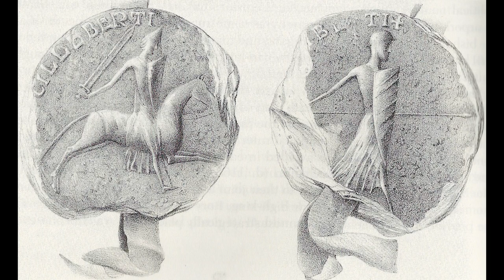The Histories Part 81: Ireland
This period of Irish history saw increasingly permanent domination by foreigners, following invasions first by the Vikings and then by the English.